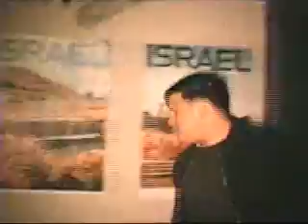I Wanna Be Like Superman!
When women were girls and men were boys...